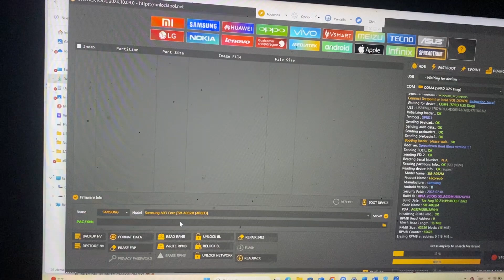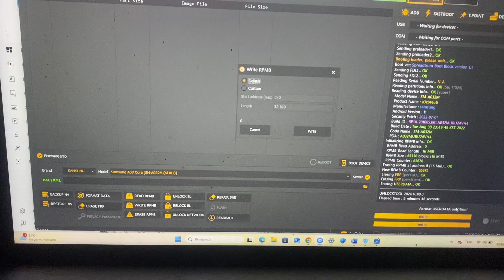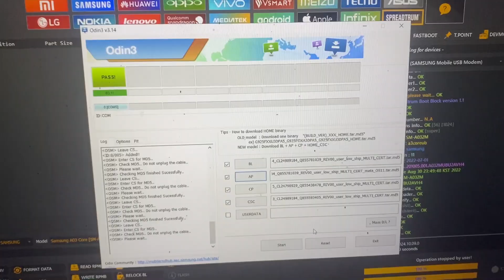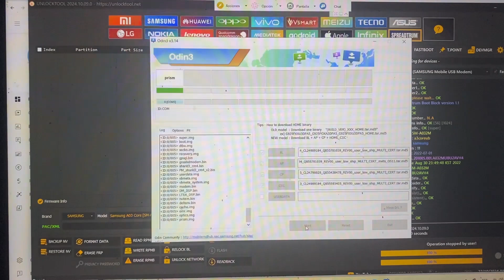REMOVER KG LOCKED SAMSUNG A032M BIT 1 Y 2 MAS ROM PARCHADA CON UNLOCK TOOL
Hoy les traigo como remover cuenta frp google  del samsung a032m en caso de no contar con unlock tool les dejo mi numero de Whatsapp
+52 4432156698